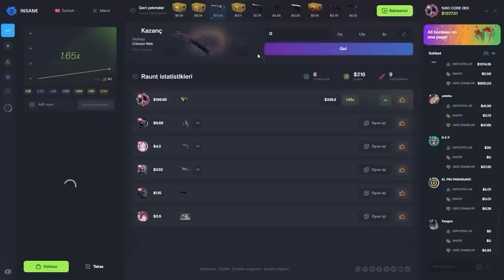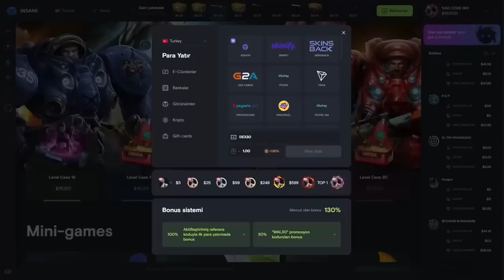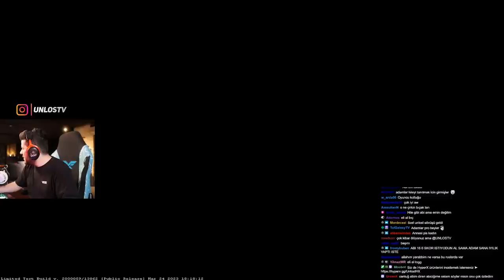3 TANE MEVLANA HACK GELİYOR UNLOST ÇILDIRIYOR